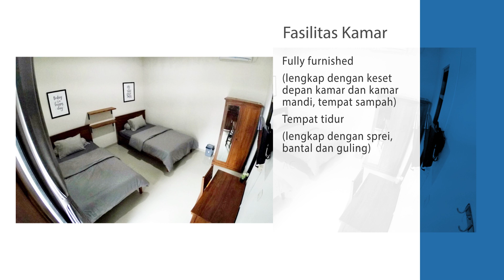Griya Moerti Pandega, Kost Putri Nyaman Dekat UGM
Info Kost Putri Karyawati Jalan Kaliurang

Peruntukkan : PUTRI, PASUTRI
Alamat Kost : Jl. Pandega Padma II No. 22A Caturtunggal, Depok, Sleman, Yogyakarta
*Barat Underpass Kentungan
Tarif Sewa Kost :
Harian :
Mulai 150.000
Bulanan :
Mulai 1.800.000